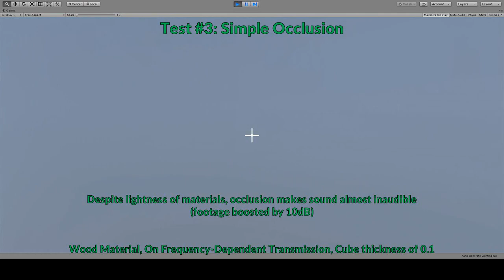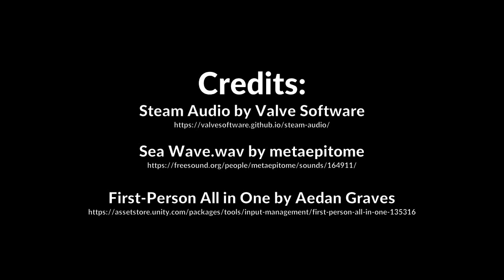Steam Audio in Unity: Four simple tests (HRTF, Reflections, Occlusion, & Sound Propagation)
Use headphones only with any virtual surround like Windows Sonic turned off.

These are the results of the first four real tests I've undertaken in Unity with Steam Audio. It was vital to use real player input for these tests, to which I thank Aedan Graves for the First-Person All-in-One controller asset. So far, I'm not entirely impressed with Steam Audio. While I did use Raycast instead of Partial, the reflections were rather unconvincing compared to Aureal A3D and so were the occlusions. I can't seem to figure out the occlusion at all, as the effect is way too strong even with the thinnest possible geometry. I will have to keep working on this to get the intended results.

I can only hope Valve works out console and Wwise compatiblity so we can hear games with this level of technology on the PS5.

3D 3Д звук пространственный бинауральный 3Dサウンド バイノーラル 空間オーディオ Ilusión Auditiva Sonido 3D áudio audio espacial Som em 3D 3D zvok Son en 3D 3D geluid 3D zvuk 3d声音 双耳 เสียง 3D Âm thanh 3D Suono 3D audio spaziale 3d-ääni binauraalisen 3D lyd 3D dźwięk Suara 3D 3D 사운드 3 डी साउंड 3 डी ध्वनि صوت ثلاثي الأبعاد صدای سه بعدی Τρισδιάστατος ήχος 3D skaņa 3D garsai 3D ses צליל תלת ממדי דימוי שמע